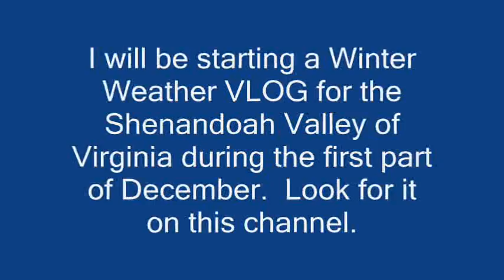Winter 2006-2007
Pics of various events of the Winter of 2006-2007.  All pics taken in Rockingham County, VA.